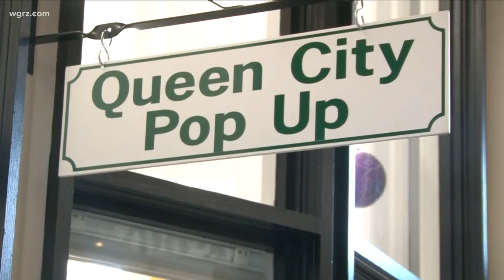Small business Saturday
On one of the biggest buying days of the season, Western New Yorker's decided to shop small. And business owners were ready and waiting.